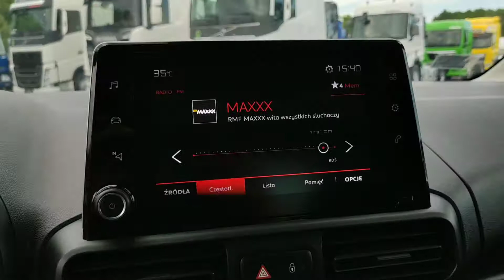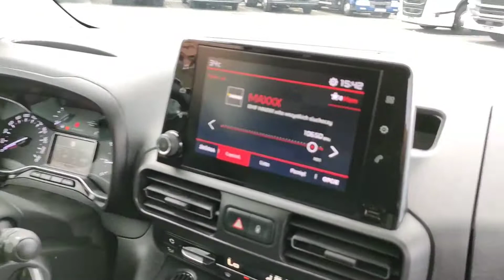Citroen Berlingo 2018r duetduda.pl